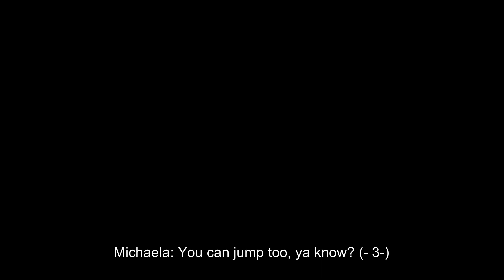If you're camping ♪.. - A Way Out (PART 2)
The chaotic co-op continues. We go camping, commit grand theft.. and lots of other stuff (• E •)